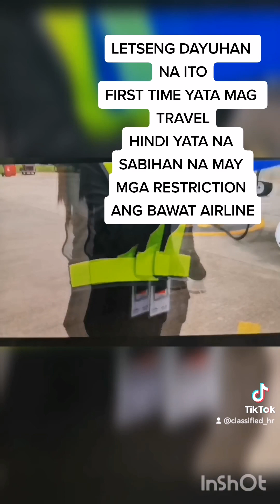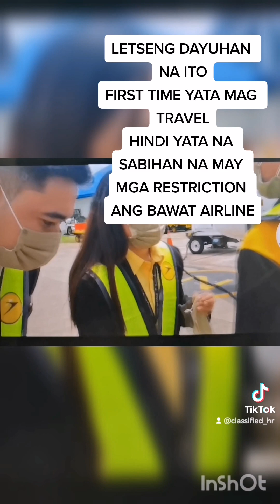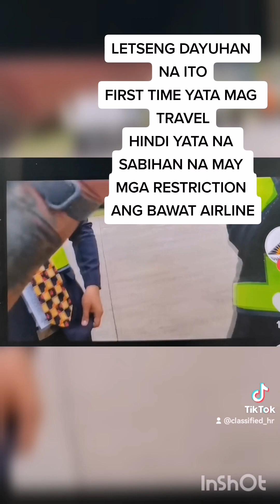BOBO, TANGA, IDIOT DAYUHAN HINDI PINASAKAY SA AIRLINE